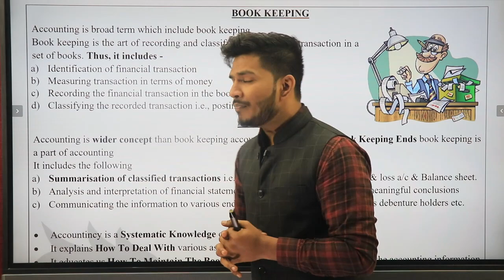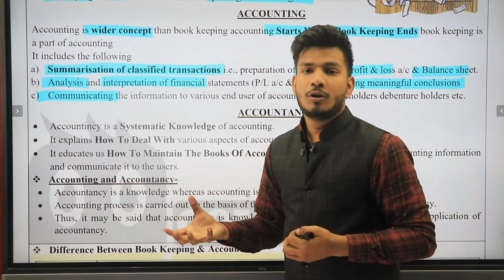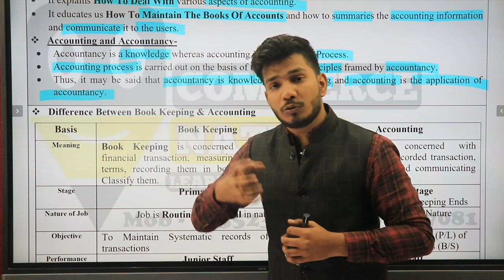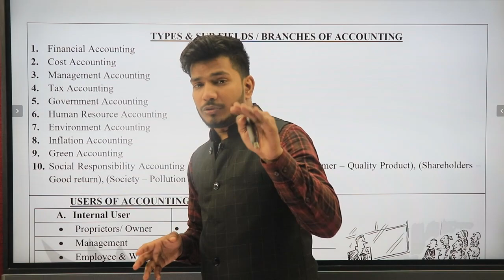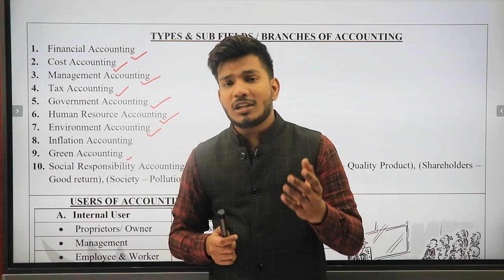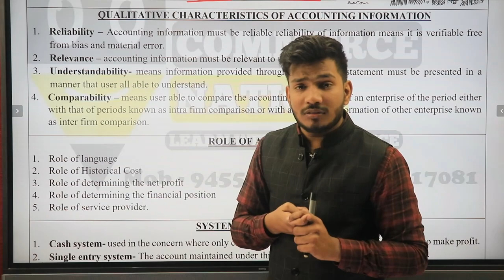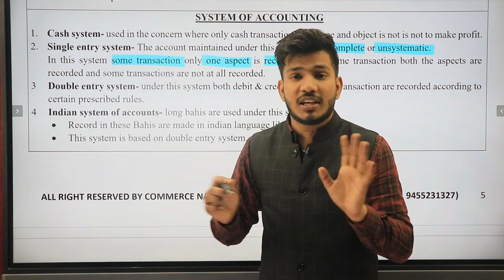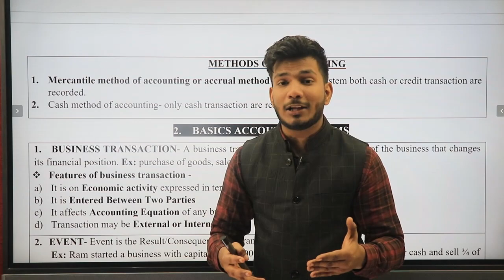#2 Accounting | Book Keeping | B.com & M.com Entrance Exam 2022 | CUCET | BHU | DU | AU | LU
Hi

Welcome to Commerce Nation Classes We are delighted to have you on board.

In Our Commerce Nation App
We Provide Complete Course For CUCET | Banaras Hindu University | Delhi University | Allahabadh University | Luckhnow University | Other Central Universities

🥳 Our Achievement
(200+) Selection in 2020 B.com & M.com Both
(200+) Selection in 2021 B.com & M.com Both

1) BHU BCOM ENTRANCE-:
Hey! Checkout this amazing course BHU B.Com Entrance 2022

2) BHU MCOM ENTRANCE-:
Hey! Checkout this amazing course BHU M.Com Entrance 2022

LEARN WITH CONFIDENCE

books for bhu ba entrance exam
biology for bhu ba entrance exam